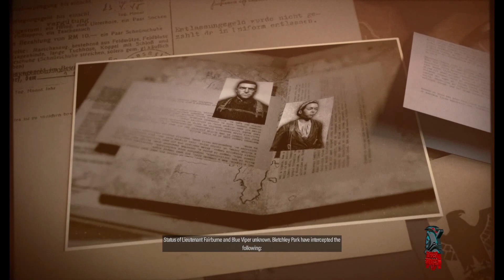( Episode 13 ) 🎡 Sniper Elite 5 🎡 ( PC Single Gameplay )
🔴 WARNING 🔴

✅ INVASION MODE – CAMPAIGN DROP IN PvP AND CO-OP

✅ SYSTEM REQUIRME
        Minimum:
        Processor: Intel CPU Core i3-8100 or equivalent
        Memory: 8 GB RAM
        Graphics: DirectX12 capable GPU with 4GB VRAM

    Recommended:
        Processor: Intel CPU Core i5-8400 or equivalent
        Memory: 16 GB RAM
        Graphics: DirectX12 capable GPU with 6GB VRAM